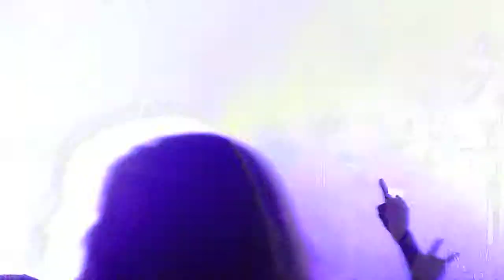KREATOR - (LIVE) Calgary Canada Nov 3 2014